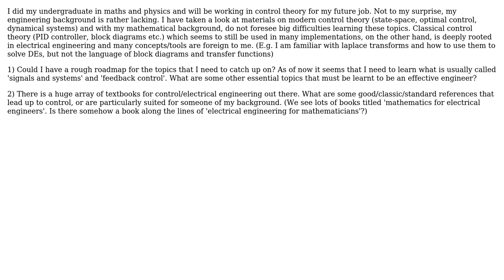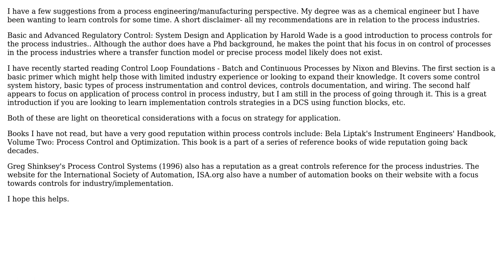Engineering: Changing fields from mathematics to control engineering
With thanks & praise to God, and with thanks to the many people who have made this project possible! | Content (except music & images) licensed under CC BY-SA | Music | Images & others | With thanks to user Zhanfeng Lim user Ohio ChemE and the Stack Exchange Network Trademarks are property of their respective owners. You are responsible for your own actions.